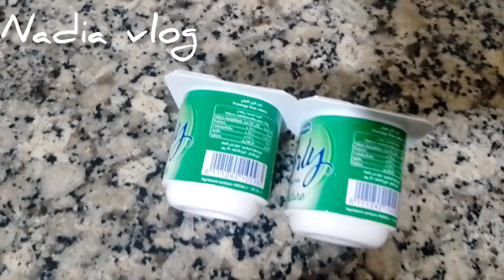روتين يومي 💞 مسمن معمر بحشوه لديده 💞 خديت لينا للالعاب 💞جيم#روتين يومي